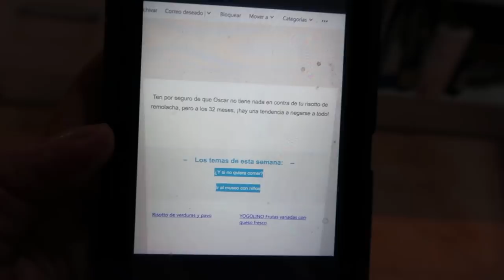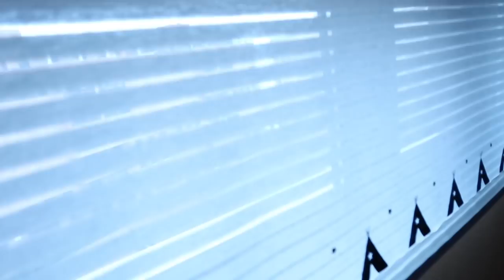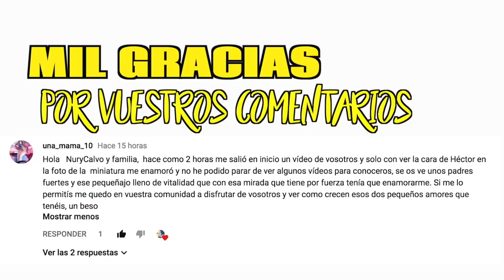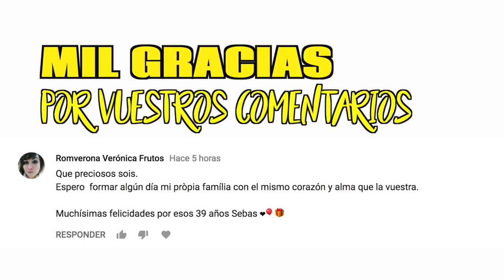HIPERACTIVIDAD? | VLOG COCINANDO | NURYCALVO Y SU FAMILIA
En el vlog de hoy me lo paso cocinando y os hablo de una conducta demasiado nerviosa de Oscar, sera una etapa o una posible hiperactividad?